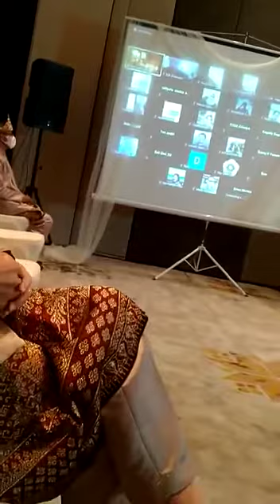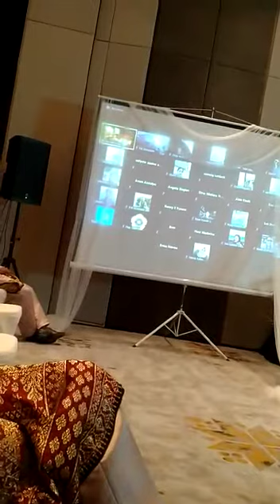AKAD NIKAH(3)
AKAD NIKAH

SUCI & IQBAL

HOTEL SANTIKA, Bandara.
PALEMBANG